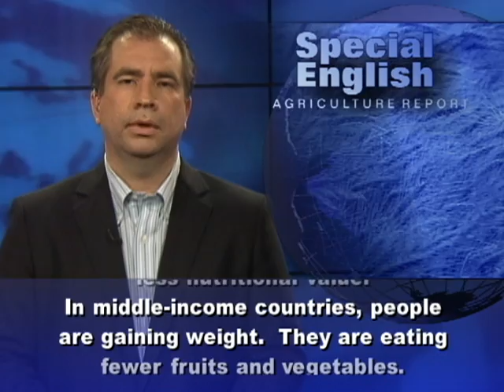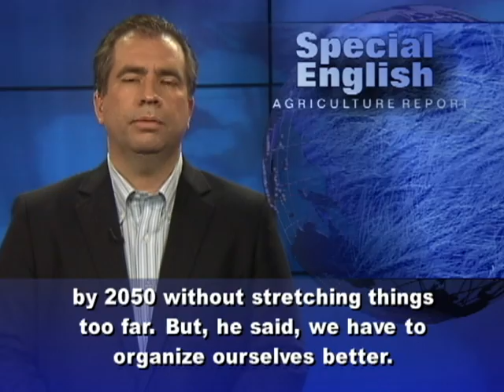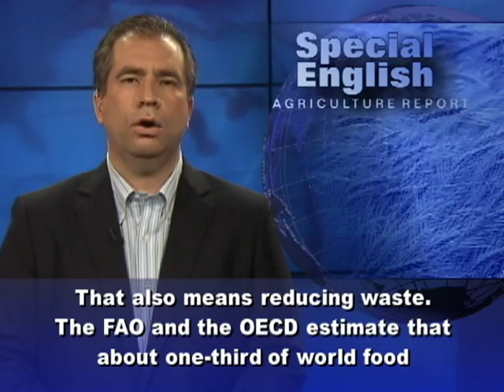Good News, Bad News on Food Prices and Production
Food prices have risen sharply in the past few years. The good news is that the rate of increase has slowed. The bad news is that prices will not go down anytime soon. Also, the rate of global agricultural production is slowing. But it needs to increase 60 percent over the next 40 years to feed a growing world population. These are some of the findings in the OECD-FAO Agricultural Outlook 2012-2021. The OECD is the Organization for Economic Cooperation and Development. The FAO is the Food and Agriculture Organization, a United Nations agency. FAO Director-General Jose Graziano da Silva spoke at a news conference in Rome last month when the report was released. Mr. Da Silva said the world's poorest people will feel the greatest effects of higher prices.He said for millions of people living in extreme poverty, the meaning of higher food prices is clear.  They might have to change their diets, often to ones with less nutritional value.  In middle-income countries, people are gaining weight.  They are eating fewer fruits and vegetables. And they are eating less nutritious, and cheaper, food.The report also shows that farmers in poorer countries will be leading efforts to feed an expected 9 billion people by 2050. The Outlook predicts that farmers in Latin America, the Caribbean and sub-Saharan Africa will drive agricultural production in the future. Angel Gurria is chief of the OECD. He says we can feed 9 billion people by 2050 without stretching things too far. But, he said, we have to organize ourselves better. Still, there are many problems. One-fourth of all agricultural land is damaged. Many countries face water shortages. And experts believe climate change is driving increasingly unusual weather.The report says farmers need to use more environmentally sustainable growing methods. At the same time, it says governments should end economically harmful supports and invest more in agricultural production. Mr. Gurria says rich and poor nations need to treat agriculture more like a business.That also means reducing waste. The FAO and the OECD estimate that about one-third of world food production is lost.  This is either because of poor growing and harvesting methods, or because people are throwing away good food.And that's the VOA Special English Agriculture Report. I'm Mario Ritter. (Adapted from a radio program broadcast 17Jul2012)